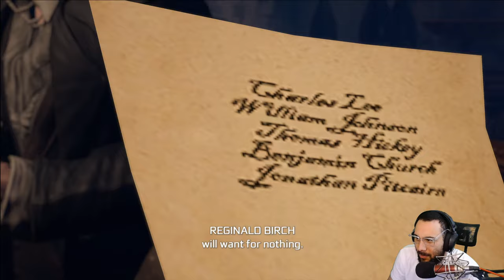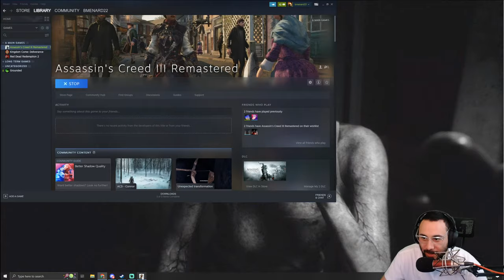🔴LIVE - My First Ever Look At The Best Assassins Creed Game ? Assassins Creed 3 Part 1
The American Colonies are about to revolt. As Connor, a Native American Assassin, secure liberty for your people and your nation. From bustling city streets to the chaotic battlefields, assassinate your foes in a variety of deadly ways with a vast array of weaponry.

Important Links!!